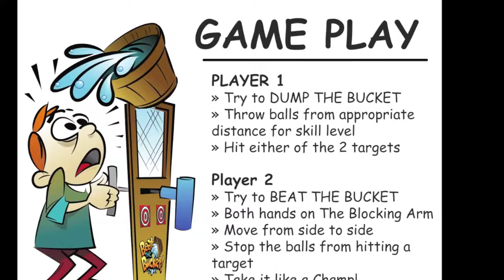TLG Activity Center - Beat The Bucket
Have a blast with the NEW BEAT THE BUCKET GAME at The Learning Garden (TLG) Activity Center.